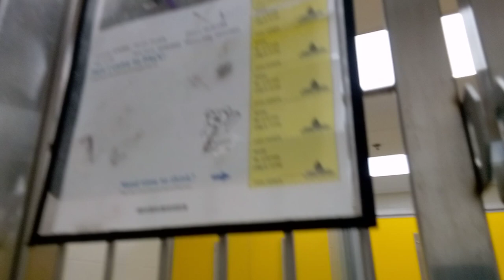'Magic' 1 A797586 kennel Dogiso 71 PACC shelter growls missed filming but really was coming around22